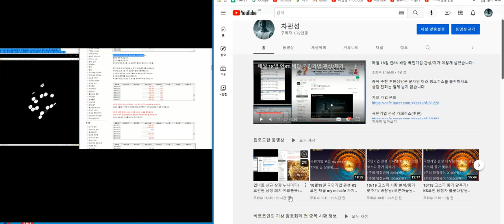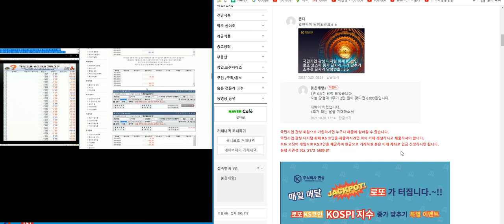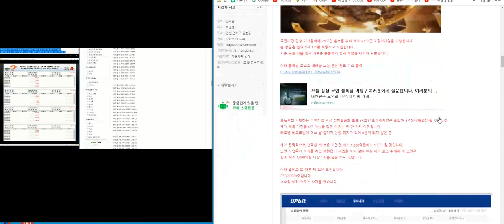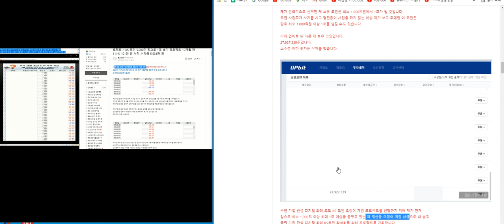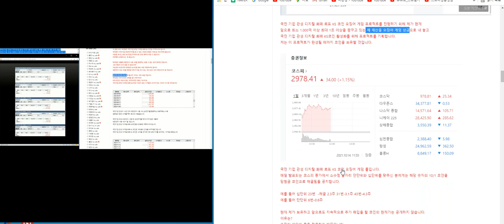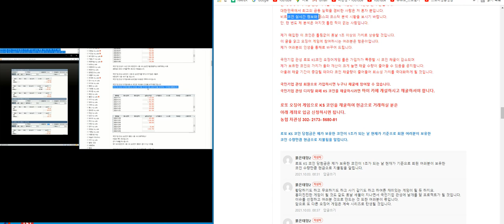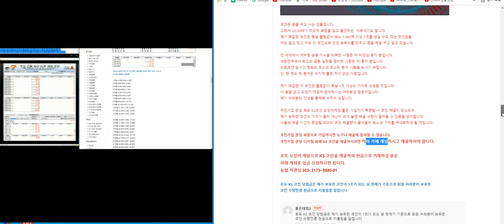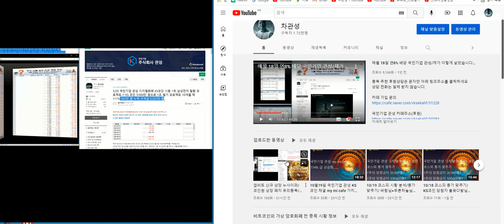10/20 코스피 시황 분석/종가 맞추기/ 더리치님+푸른하늘님+뜬다님 18.000원 당첨(로또 KS 코인 채굴 오징어 게임 287회)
비트코인 바이비트 선물거래

업.성광벤드.성도이엔지.성문전자.성보화학.성신양회.성안.성우전자.성우테크론.성우하이텍.성원.성창기업지주.성창오토텍.성호전자.세경하이테크.세기상사.세동.세메스.세미콘라이트.세방.세방전지.세보엠이씨.세아베스틸.세아제강.세아제강지주.세아특수강.세아홀딩스.세우그로벌.세운메디칼.세원.세원물산.세원셀론텍.세원정공.세이브존.세종공업.세종메디칼.세종텔레콤.세중.세진중공업.세진티에스.세코닉스.세틀뱅크.세하.세하아이엠씨.세회패앤씨.센트랄모텍.센트럴바이오.셀루메드.셀리드.셀리버리.셀바스.셀바스헬스케어.셀인바이오.셀트리온.셀트리온제약.셀트리온헬스케어.소리대장간.소리바다.소프트센.소프트캠프.손오공.솔고바이오.솔루메타.솔본.솔브레인.솔트웍스.송원산업.쇼박스.수산아이앤티.수산중공업.수성.수젠텍.수출포장.슈펙스비앤피.슈프리마.슈프리마아이디.슈프리마에이치큐.슈피겐코리아.스마트골프.스맥.스카이라이프.스카이문스테크놀로지.스카이앤엠.스킨앤스킨.스타모빌리티.스타플렉스.스튜디오드래곤.스페코.승일.시공테크.시그네틱스.시너지이노베이션.시노펙스.시디즈.시스윅.시스웍.시큐브.신대양제지.신도리코.신라제약.신라섬유.신라에스지.신라젠.신비앤텍.신성델타테크.신성이엔지.신성통상.신게계 신세계건설.신세계인터내셔날.신게계톰보이.신세계푸드.신송홀딩스.신신제약.신영건설.신영와코루.신영증권.신원.신원종합개발.신일산업.신일제약.신진에스엠.신테카바이오.신풍제약.신풍제지.신한.신한알파리츠.신한지주.신화실업.신화인터텍.신화콘텍.신흥.신흥에스이씨.실리콘웍스.심텍.심텍홀딩스.싸이맥스.싸이토젠.쌍방울.쌍용양회.쌍용정보통신.쌍용차.써니전자.썸에이지.쎄노텍.쎄니트.쎄미시스코.쎄트렉아이.쎌마테라퓨틱스.쎌바이오텍.쏠리드.씨디네트웍스.씨브이네트.씨씨에스.씨아이에스.씨아이테크.씨에스베어링.씨에스윈드.시엔플러스.씨엘인터내셔널.씨엠에스에듀.씨유메디칼.씨젠.씨케이에이치.씨큐브.씨티씨바이오.씨팉케이코스메틱스.씽크폴.아가방컴퍼니.아나패스.아난티.아남전자.아리바이오.아리온.아모그린텍.아모레.아모레퍼시픽.아모텍.아미노로직스.아미코젠.아바코.아바텍.아비코전자.아세아.아세아시멘트.아세아제지.아세아텍.아스타.아스트.아시아경제.아시아나.아시아나항공.아시아종묘.아우딘퓨쳐스.아이디스.아이디스홀딩스.아이마켓코리아.아이센스.아이스크림에듀.아이쓰리시스템.아이씨디.아이씨케이.아이앤씨.아이에스동서.아이에스이커머스.아이에이.아이에이네트웍스.아이엔오기술.아이엘사이언스.아이엠.아이엠텍.아이오케이.아이원스.아이즈비전.아이진.아이컴포넌트.아이큐어.아이크래프트.아이텍.이이티센.아이티엠반도체.아주엠씨엠.아주캐피탈.아즈텍.아진산업.아진엑스텍.아톤.아프리카tv.아하정보통신.안국바이오.안국약품.안랩.안트로젠.

수출포장.슈펙스비앤피.슈프리마.슈프리마아이디.슈프리마에이치큐.슈피겐코리아.스마트골프.스맥.스카이라이프.스카이문스테크놀로지.스카이앤엠.스킨앤스킨.스타모빌리티.스타플렉스.스튜디오드래곤.스페코.승일.시공테크.시그네틱스.